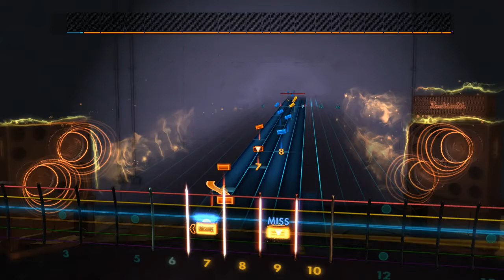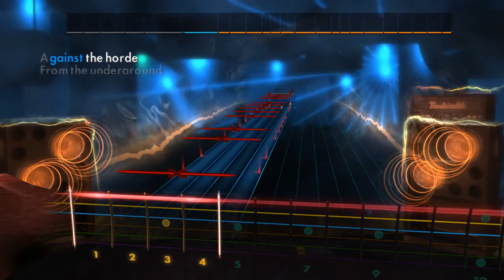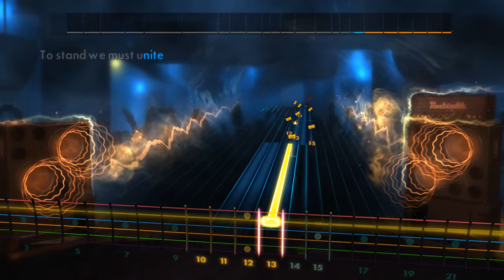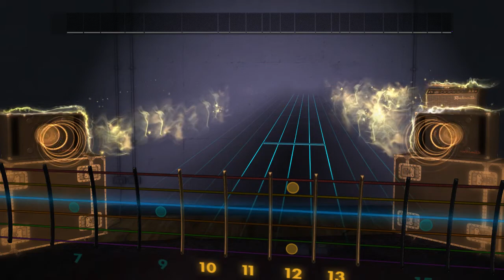Orphaned Land - Barakah (Lead) Rocksmith 2014 CDLC